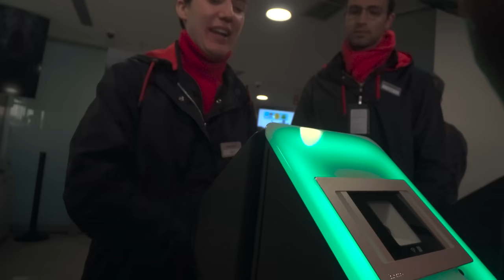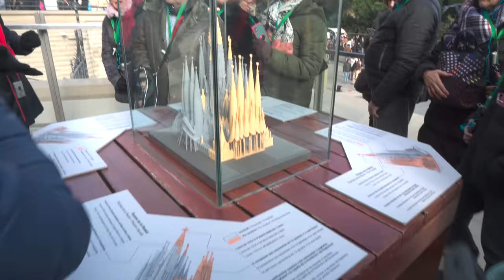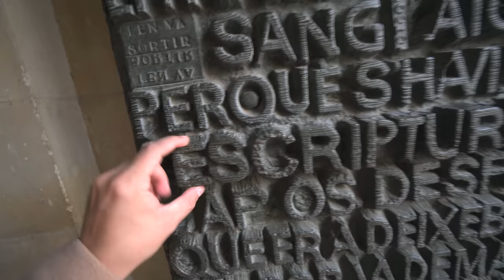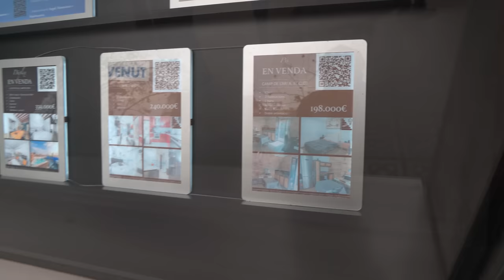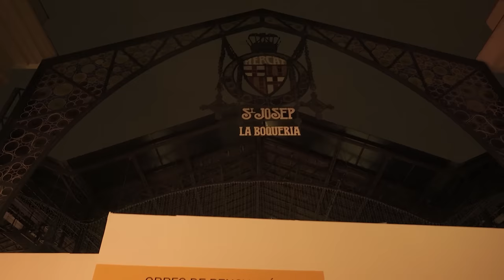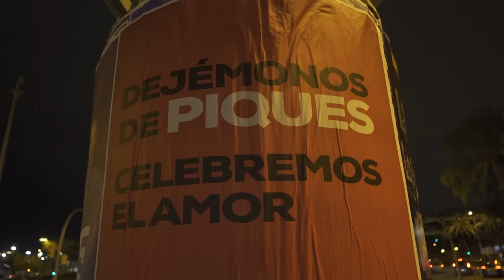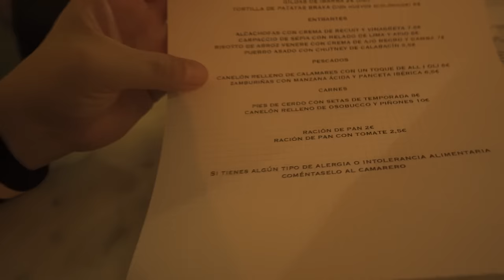Por mi BEBE casi NO entramos a LA SAGRADA FAMILIA en Barcelona 🇪🇸 😱 | Día 4